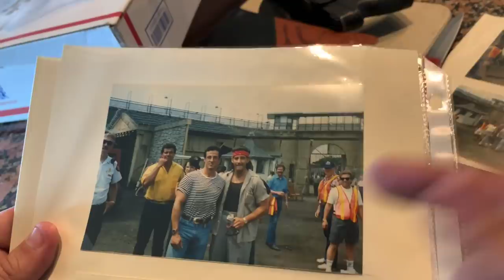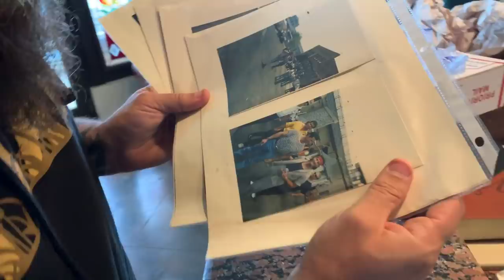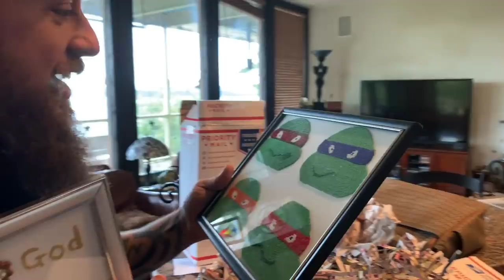Chumlee From Pawn Stars Stops In And We Got BIG NEWS!